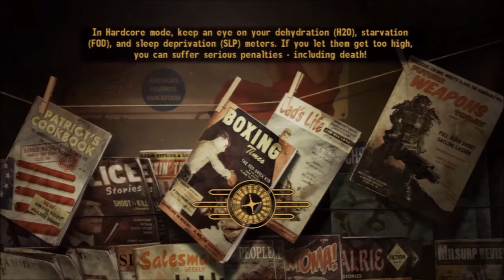Fallout New Vegas 106 Bitter Springs Recreation Area Skill Book